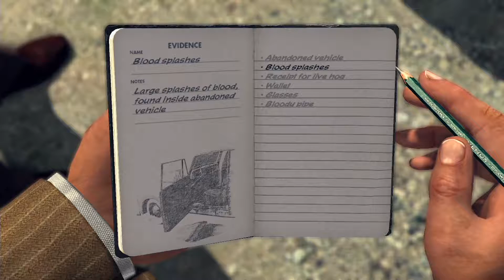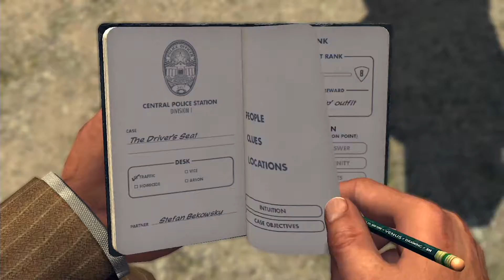LA Noire 6: That's a Lot of Blood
More blood than I've ever seen come out of human, as we continue through LA Noire.

We are Inglorious Playthroughs! We're a couple of ludicrous weirdos who have played a lot of video games together since middle school. Now, we record our misadventures and upload for your viewing pleasure!